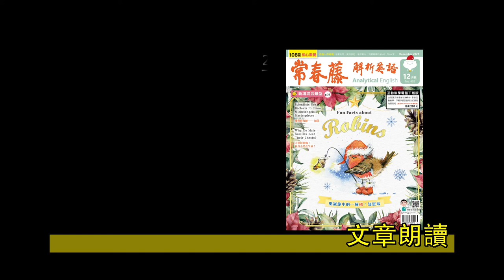解析英語20211220- 大猩猩搥胸：我真不是在生氣！- Why Do Male Gorillas Beat Their Chests?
♦  FB 粉絲團   ♦

♦  LINE  ♦